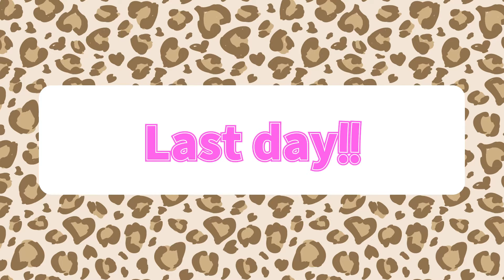ちょー綺麗な海に大はしゃぎ❣️フィリピンでめっちゃ遊んできた💕✨【ゆきぽよチャンネル】